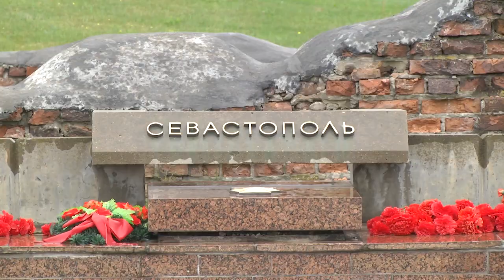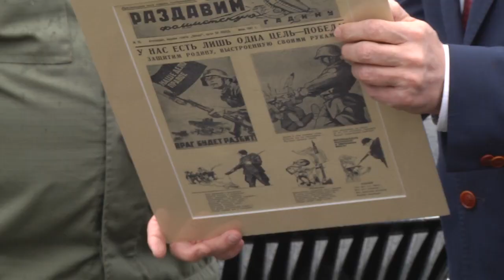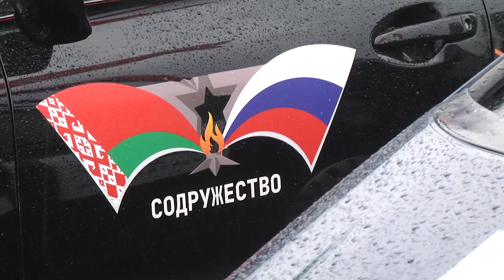2022-06-02 г. Брест. Старт автопробега в Грозный. Новости на Буг-ТВ.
Жители города над Бугом трепетно относятся к сохранению исторической памяти. И это не случайно, ведь именно здесь расположена белорусская святыня - Мемориальный комплекс Брестская крепость-герой. А потому закономерно, что именно здесь сегодня стартовал большой автопробег «Брест – Севастополь». Все подробности далее.